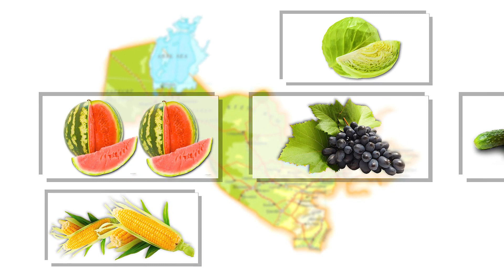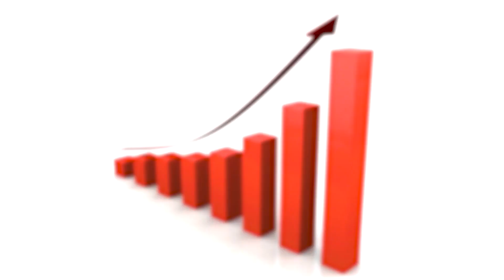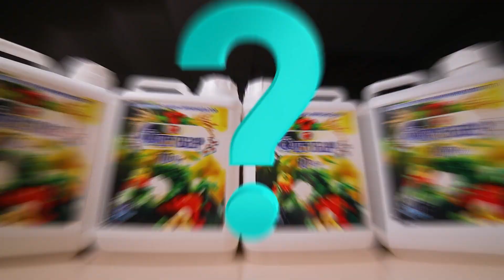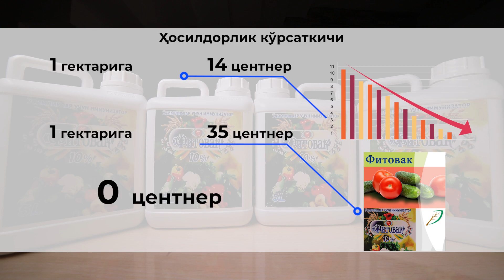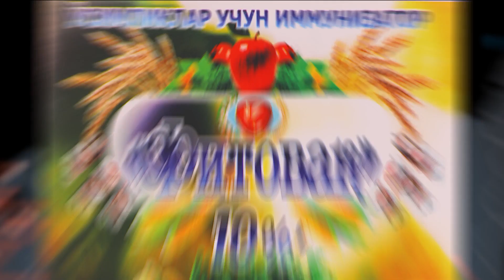"Фитовак"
Бугунги кунда юртимизда  агромахсулотлар ичида инновацион дея тан олинган "Фитовак"  ҳосилдорликда тупроқ унумдорлигини оширишда,  ўсимликнинг яхши ўсишига,  мўл хосил беришига сабаб бўладиган, зараркунанда хашаротларни йўқ қилишга ёрдам берадиган ҳақиқий самарали восита ҳисобланиб, бу иммуностимулятор деҳқон,  фермер,  кластерлар таянчига айланиб бормоқда. Роликда препаратнинг  барча афзалликлари, хусусиятлари юртимиз дала ва боғларида ўсимликлар билан боғлиқ жараёнларда акс эттириб берилган.
PS. “My shop” дастури ижодкорлари  тайёрлаган репортаж  “Фитовак”нинг юртимиз агрооламида энг етакчи, ўсимликларнинг ўз ўзини ҳимоялаш функциясини, иммунитетини кўтариб берадиган, турли касалликларга бардошли бўлишини, антивирус хосил қилиб ўзини ўзи ҳимоя қилишини таъминлайдиган препарат сифатида энг мақбул ечим эканлигини таькидлайди ва тавсия этади.